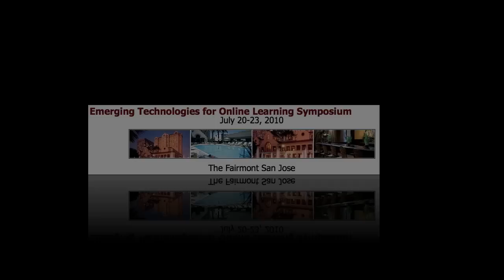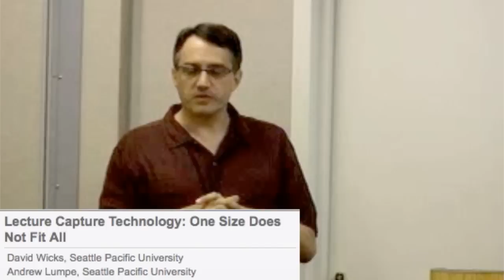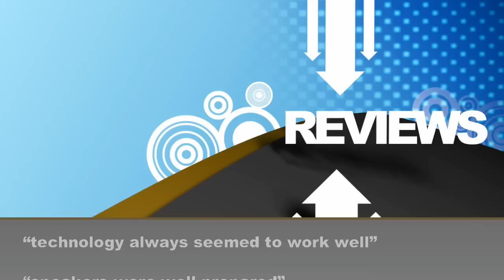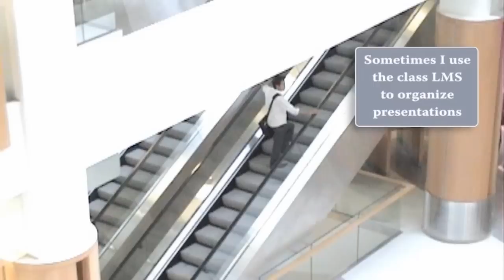Sloan-C Emerging Technology for Online Learning Conference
Hello everyone. This is John Bourne, executive director of the Sloan Consortium. I wish to invite you to attend the emerging technologies for online learning, a joint symposium of the Sloan Consortium with Merlot and MoodleMoot. The symposium will be held this year July 20 through the 23th in San Jose California. We are very pleased to partner with Merlot and to interact with MoodleMoot. The symposium is designed to bring together individuals interested in technological aspects of online learning. We will have an intimate and highly focused event about new technologies and how they are utilized in our field.